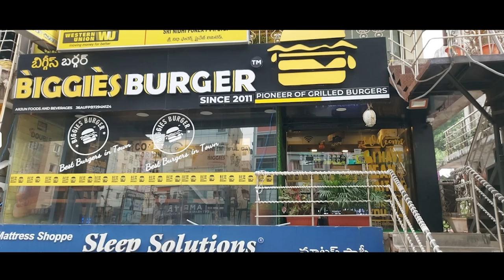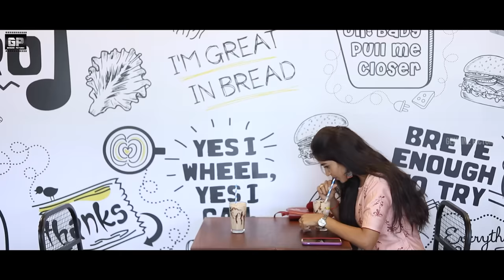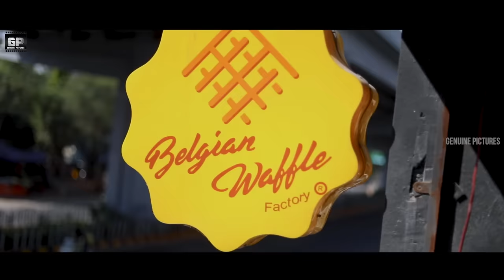My Crazy Boyfriend | Cute Love Story | Latest Telugu Short Film 2022 | Genuine Pictures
My Crazy Boyfriend | Cute Love Story | Latest Telugu Short Film 2021 | Genuine Pictures.

This Story Is About A Girl Is Telling About Her Boyfriend & His Crazy Behaviour To Her Friend .. So if u guys want to Watch His  Crazy Behaviour,  Do Check Out The Video

Presented By : @Genuinepicturess
Produced By : Anu Prasad
Writer - Cinematographer - Editing - Direction : Yalla Reddy Avula
Lead Casting :
Kiran Putakala
Supporting Cast :
Madhavi,  Srinu Rasuri
Asst Director : Mahesh Mahii
Dubbing Engg : Sravan Kumar (Work Flow Dubbing Studio)